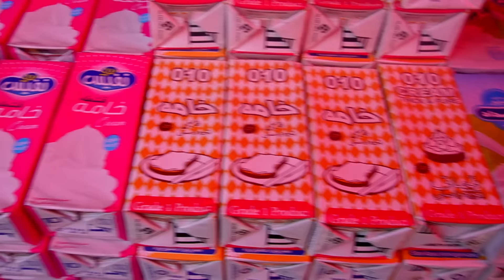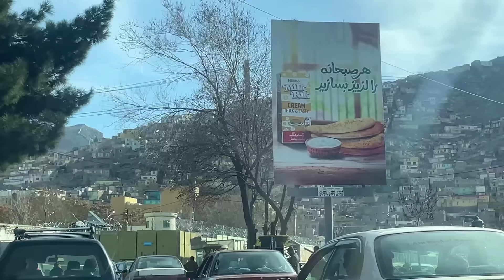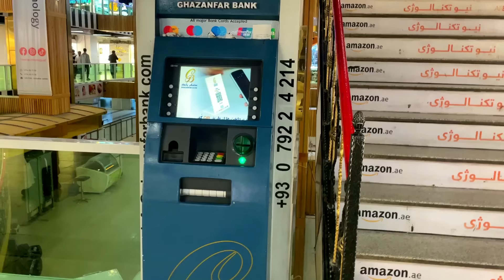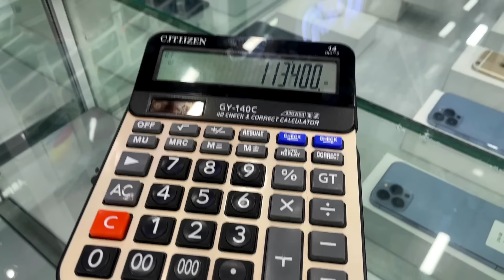My First Day in Kabul Afghanistan | KABUL FIRST IMPRESSIONS | IS AFGHANISTAN SAFE TO TRAVEL?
First day in Capital city of Kabul Afghanistan, we visited Gulbahar Centre (shopping wholesale market)
If you like the video, please share it.

Watch full series and get the detailed information on how to travel easily on low budget.

AFGHANISTAN VLOG
AFGHANISTAN TRAVEL
AFGHANISTAN TRAVEL VLOG
AFGHANISTAN FOOD
TRAVELING TO AFGHANISTAN
UZBEKISTAN VLOG
TASHKENT VLOG
DELHI TO TASHKENT
INDIA TO UZBEKISTAN
CHEAPEST COUNTRY IN THE WORLD
TASHKENT FOOD
TAJIKISTAN VISA FOR INDIANS
KHUJAND TRAVEL VLOG